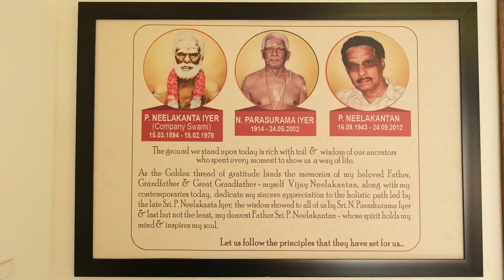Mahadeva Shiva Shambo I G. RAMANATHAN I Perumchellur I Neelakanta Abode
Co-Artists in this concert include:
VIOLIN : Vid. Sri. MANJOOR RENJITH
Mridangam : Vid. DR.V.R. NARAYANA PRAKASH

Perumchellur was considered to be the cultural capital of Kerala once upon a time and lost its glory due to modernisation. In 2016 Sri. Vijay Neelakantan founded Perumchellur Sangeetha Sabha in memory of His great grand father Sri. P. Neelakanta Iyer (Company Swamy) to promote traditional music in the region. Since then music programmes of rich quality are organized and eminent musicians across the country are taking part. Perumchellur Sangeetha Sabha is one of the most vibrant Sabha in South India.